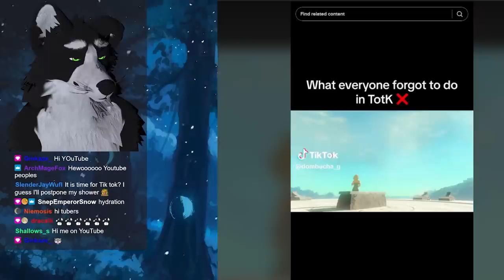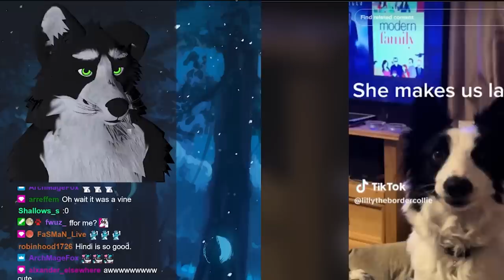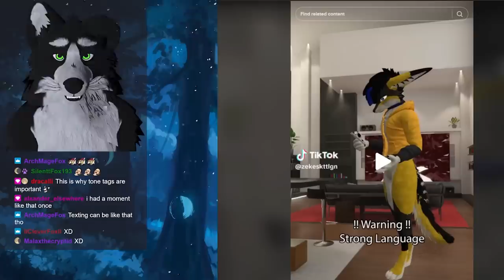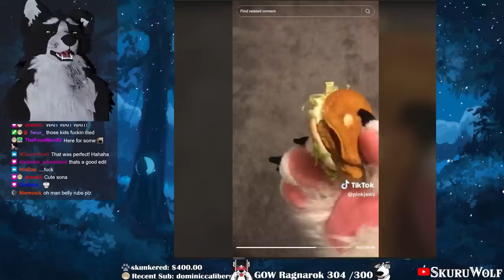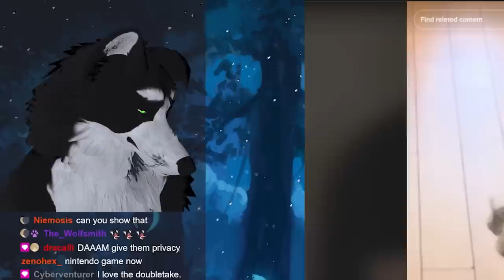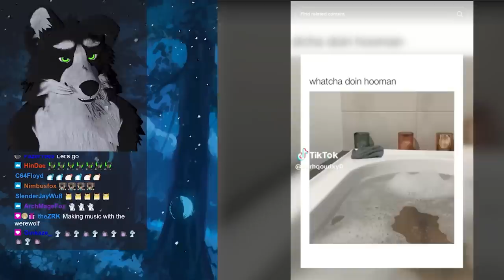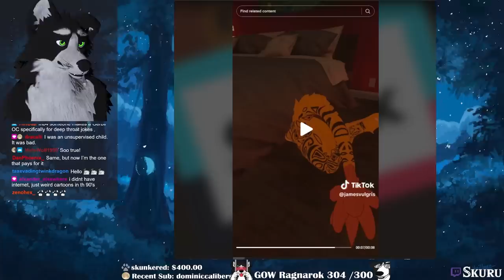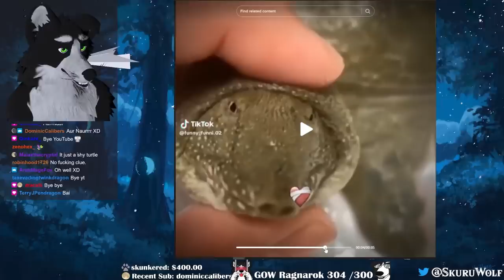Furry Tiktoks that'll tuck you in to bed